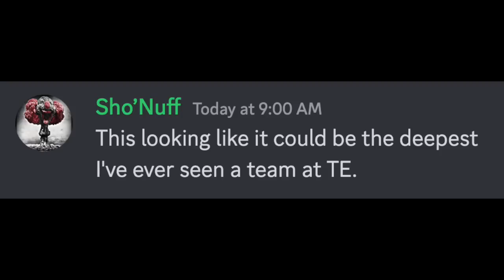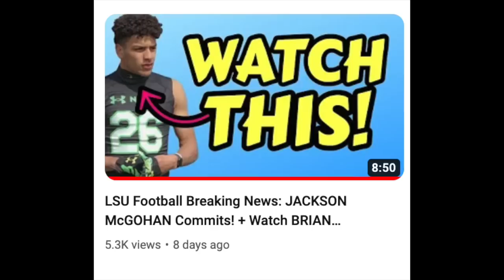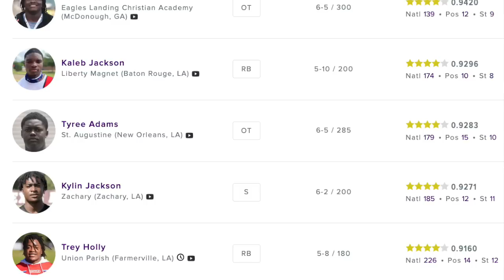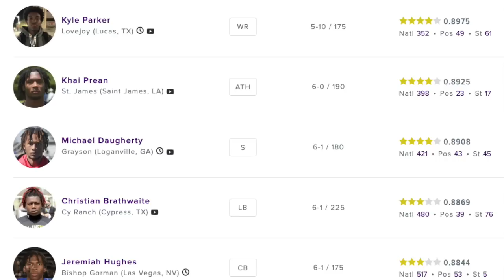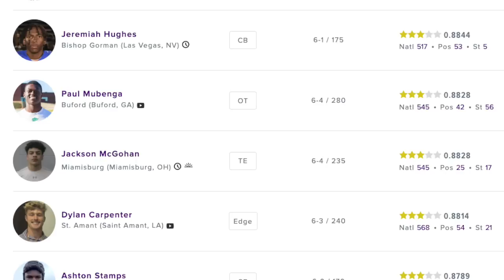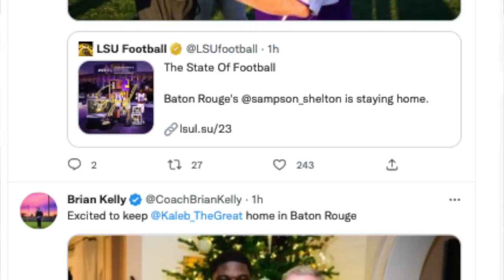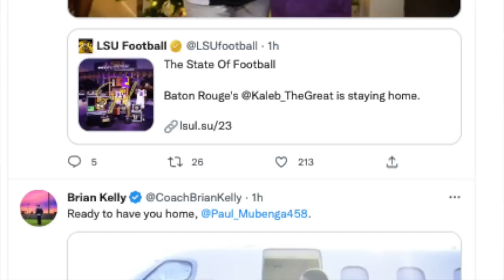LSU Football Recruiting: Ka'MORREUN PIMPTON Flips! + One small BRIAN KELLY observation on ESD!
LSU football recruiting flipped Ka'MORREUN PIMPTON from Vanderbilt! PHL breaks down why Brian Kelly may have found a hidden gem during the Early Signing Period!

LSU Chapters
0:00 LSU Recruiting
0:11 Ka'MORREUN PIMPTON Flips!
1:39 Brian Kelly Quotes
2:53 Ka'MORREUN PIMPTON Highlights
8:19 12 Personnel
10:08 2023 Signees
13:28 BK Hidden Trick
15:02 Dinner?